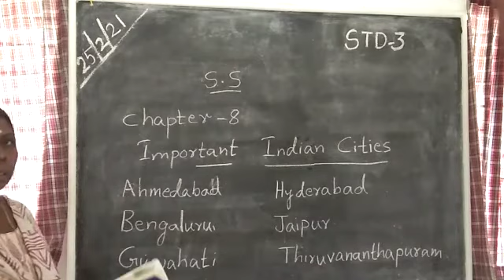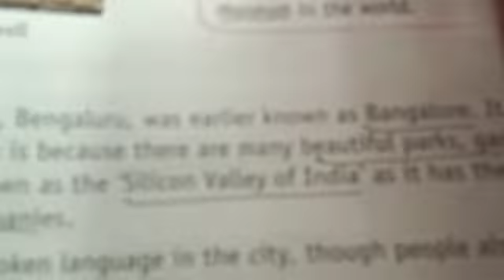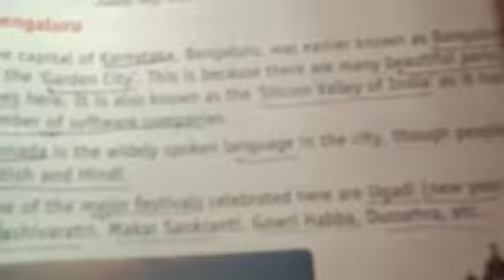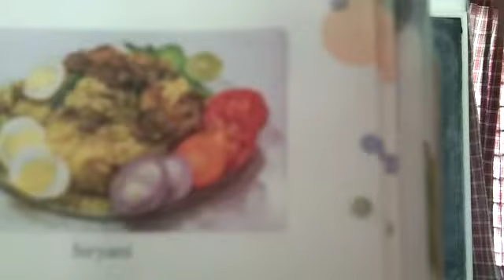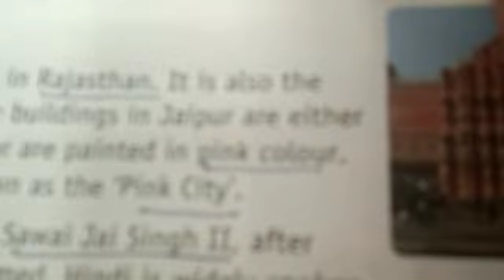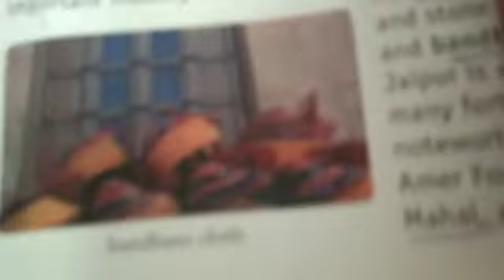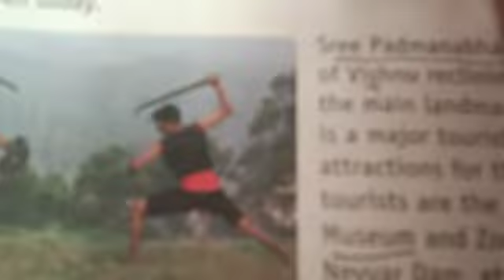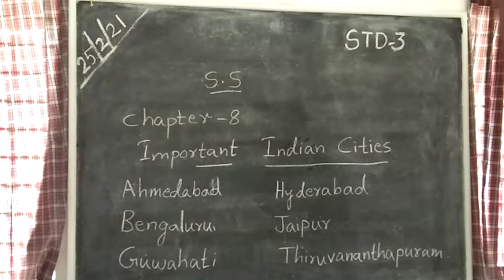SS Std 3 Ch-8 Important Indian Cities